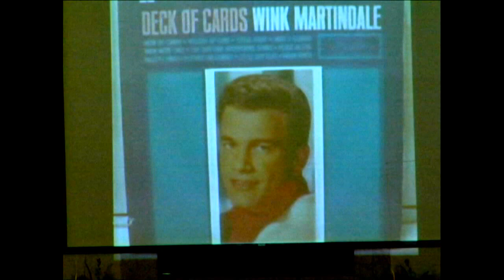11/21/2015 - Sabbath Evening Service @ D.O.Z. - Delray Beach, FL